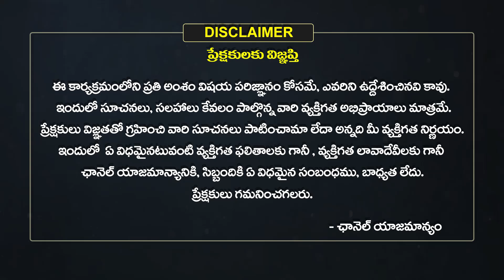Aghora Shiva Rudra Sadhuvu |క్షుద్ర పూజలు చేస్తే అంత భయంకరంగా ఉంటాయా?| Kshudra Poojalu | Eha Bhakthi